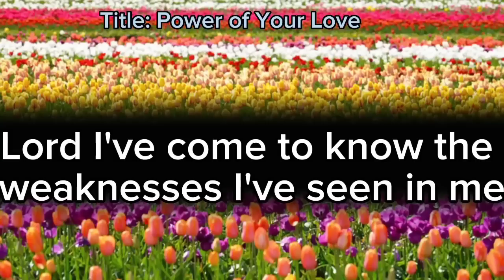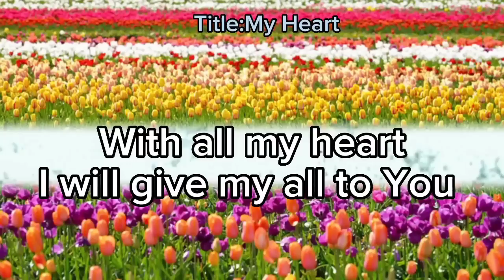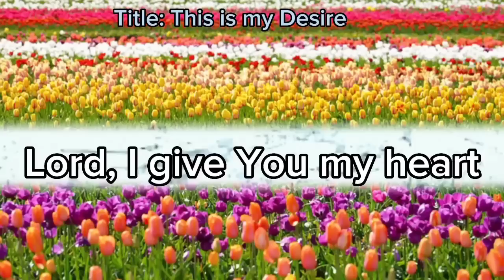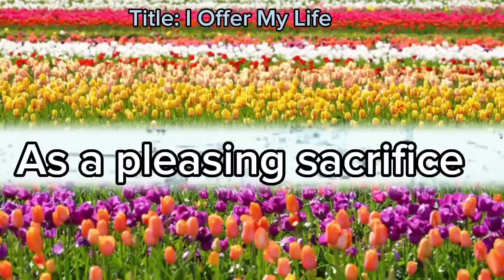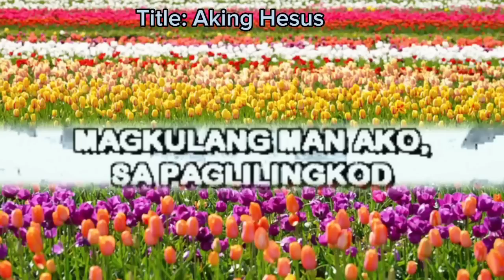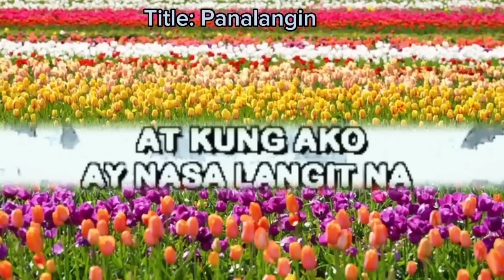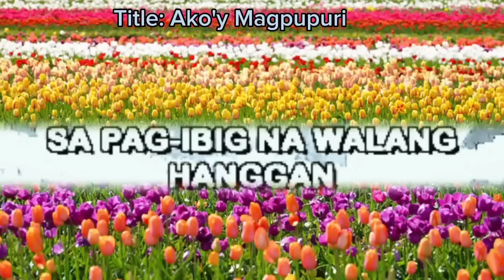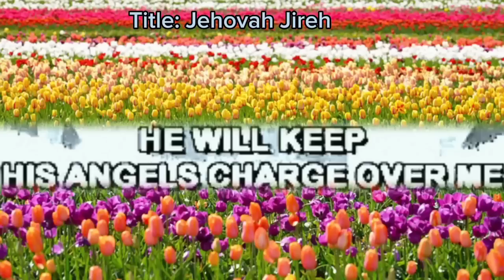Solemn Songs_v.4 | Christian Songs Non-stop| JMCIM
Song Line-up

1. Power of Your Love 0:01

2. My Heart 5:14

3. This is my Desire 10:04

4. Lord I offer my life 19:12

5. Aking Hesus 23:59

6. Panalangin 37:35

7. Mula pa sa Simula 45:33

8. Ako'y Magpupuri 50:10

9. Magsaya,Mag awitan 52.:12

10. Sing unto the Lord 54:41

11. Blow the Trumpet 56:17

12. Jehovah Jireh 58:33